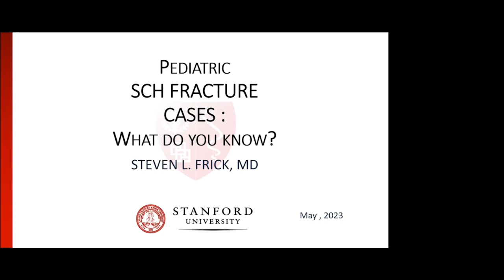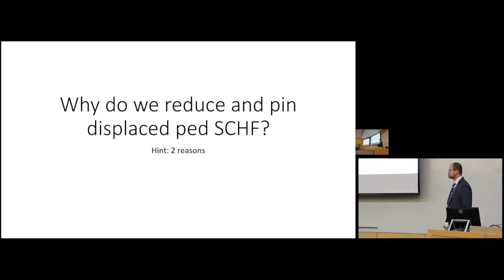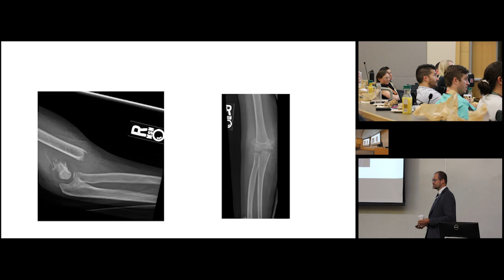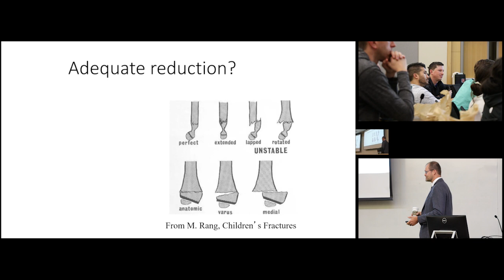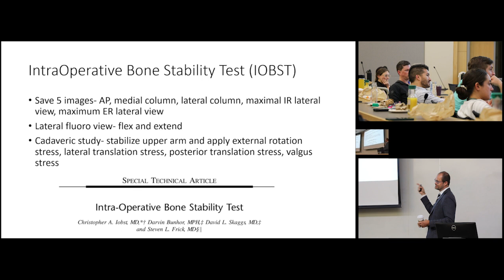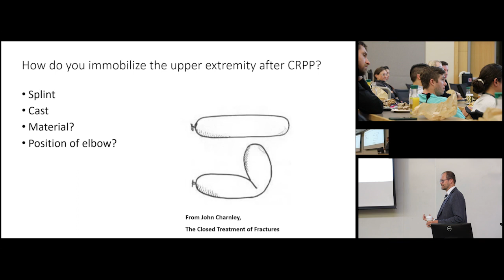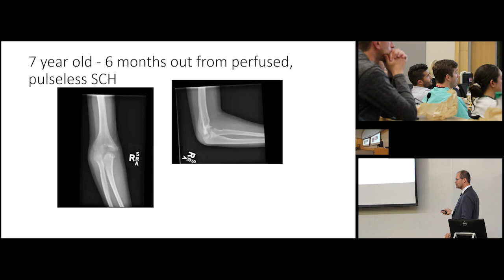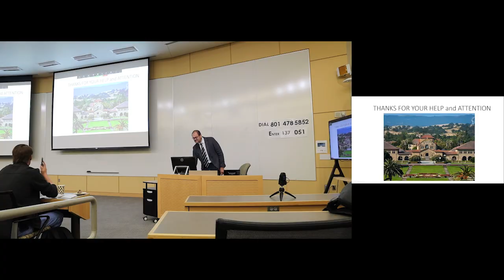Pediatric Supracondylar Humerus Fractures: What Do You Know? Dr. Frick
Pediatric Supracondylar Humerus Fractures: What Do You Know?

Steven L. Frick, MD

Professor and Vice Chair, Department of Orthopaedic Surgery

Chief, Pediatric Orthopaedic Surgery

Stanford University

This is a presentation from the University of Utah Department of Orthopaedics Grand Rounds Sessions. Experts from within our department, across the country, and across the globe speak about a broad range of topics. They cover orthopaedic specialties, historical innovations, and the latest discoveries they've made in the course of their work. We use this information to enhance and improve our practice, while exposing the UofU Department of Orthopaedic Physicians, Residents and Fellows to the history of research and innovation up through latest ground breaking technology.